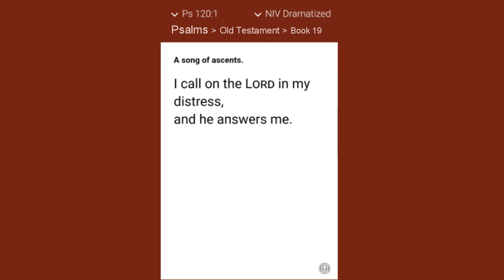Psalm 120 - Save me, Lord (With Words - NIV)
I call on the Lord in my distress,  and he answers me. Save me, Lord,  from lying lips  and from deceitful tongues. What will he do to you,   and what more besides, you deceitful tongue? He will punish you with a warrior’s sharp arrows, with burning coals of the broom bush.